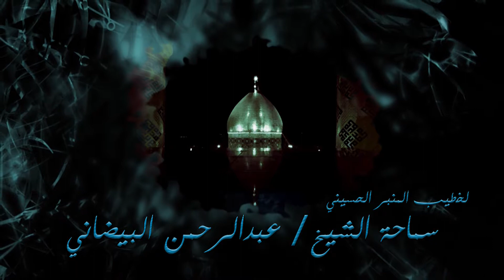الشيخ عبدالرحمن البيضاني ليلة 23 جمادى الآخر 1439 هـ